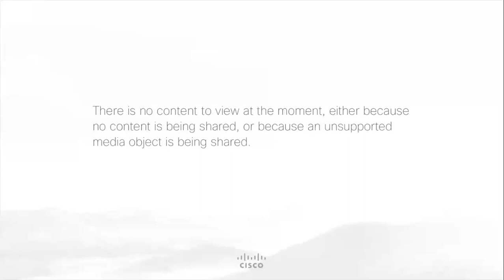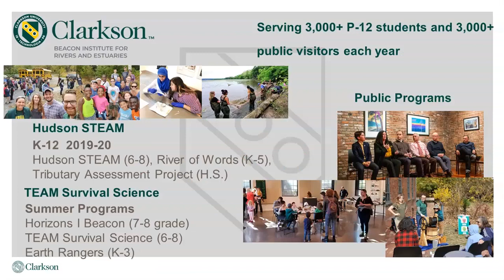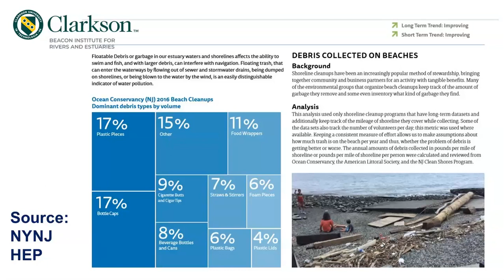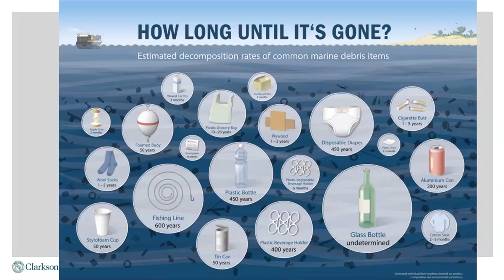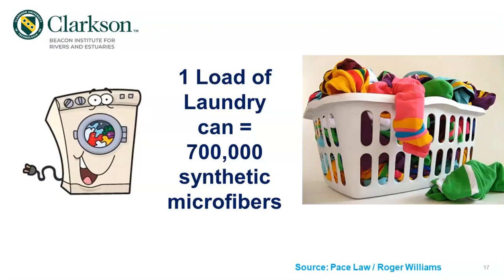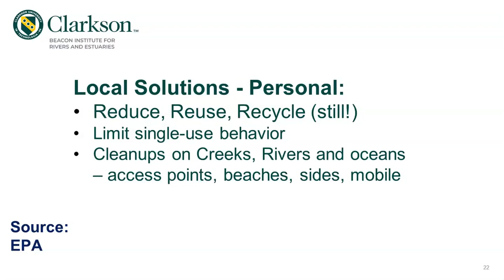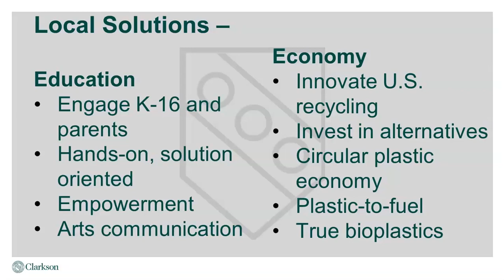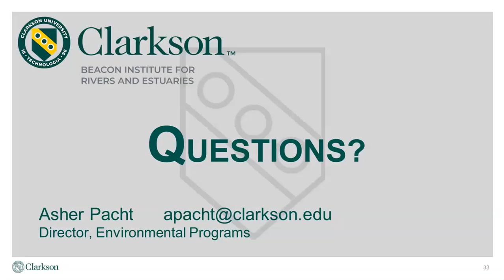Microplastics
July 14, 2020 | GreenNY: Microplastics